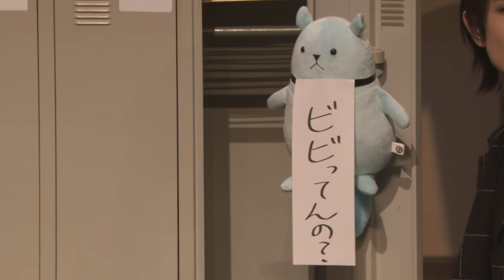S.Q.S ep 8 [blue ver.]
MAIN CAST:
Tsukamoto Ryo as Takamura Shiki
Abe Kaisei as Sera Rikka
Seto Keita as Okui Tsubasa
Kobyashi Ryo as Murase Dai
Tanaka Toshihiko as Izumi Shu
Nakao Kenya as Horimiya Eichi
Yamanaka Kenta as Kuga Issei
Yamanaka Shota as Kuga Ichiru

Yuta Inoue as Haiduki Fumihiko